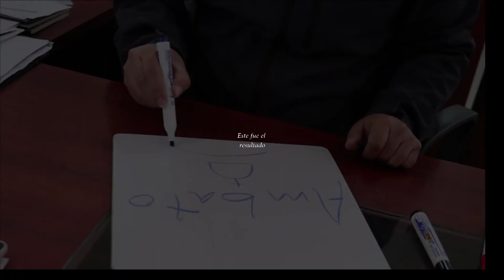Ambato es mundial (dibujos)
Fernando Carrión
Solange Barreno
Jennifer Gamboa
Patricia Andino
Régulo De Mora
Promoción del Foro Internacional "Construyendo Ciudadanía Planetaria"